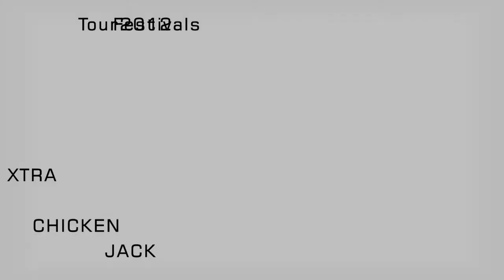Campus Festival Tour2012. (Short ver.)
ざっくりと。
SENSE加盟ダンスサークルの学園祭を巡ってみました。

Melty Pot
XTRA
NDA
CHICKEN
CLASS JACK